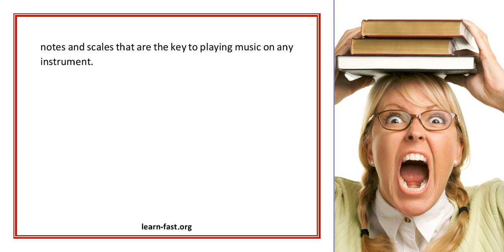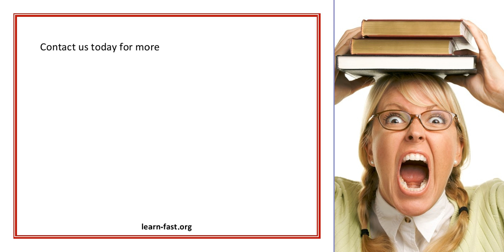Learn Popular Jazz Piano Chords Online